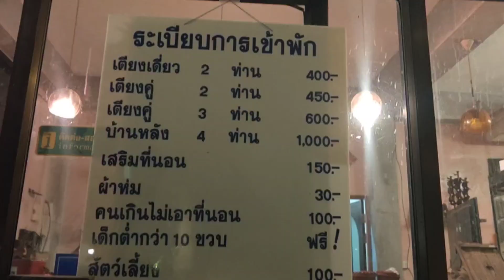วารีรีสอร์ท ห้องพักราคาถูกมาก มันได้ขนาดนี้เลยหรอเนี่ย!!!!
ที่พักอยู่จังหวัดตากนะคะ
ใครที่ไปเที่ยวตาก สามารถดูและพิจารณาเป็นแนวทางในการหาห้แงพักได้ค่ะ

ห้องสะอาด เงียบสงบดีค่ะ
ฟรีอาหารเช้าด้วยนะคะ

มันดีกว่าที่คิดอะแก...เวลาไปเที่ยวใครไม่ชอบจองเหมือนกันบ้าง ไปหาเอาตามดวง555 นี่ขับรถจากกรุงเทพฯไปตาก ยังไม่จองอ่ะ..ไม่เคยกลัวเพราะดวงดีมาก😅